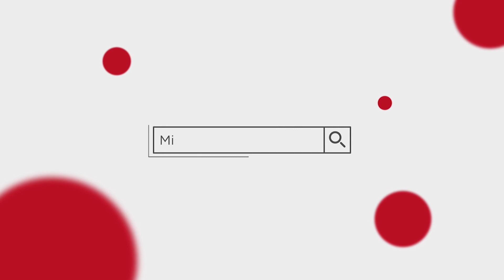Kiran abbavaram visit for Vinayak chavithi event in Tenali